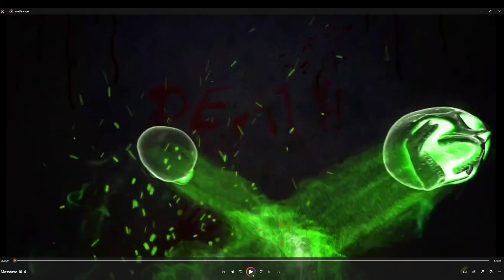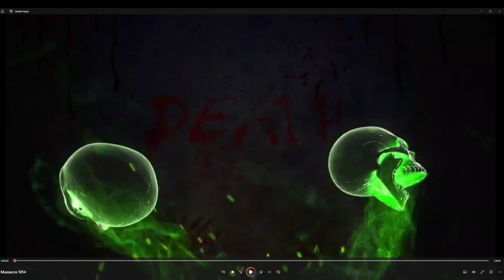WXW Massacre October 21, 2024